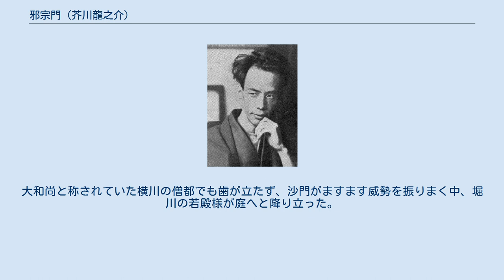邪宗門 (芥川龍之介)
『邪宗門』（じゃしゅうもん）は、芥川龍之介の未完の小説である。
大正7年（1918年）10月から『東京日日新聞』に連載された。
『大鏡』や『栄花物語』などを基に、芥川独自のストーリーで書かれている。
 芥川の小説『地獄変』に登場した堀川の大殿の子、若殿が主人公である。
『地獄変』と同一人物と思われる語り部により物語が進むが、本作では語り部自身も本編に登場する。
時代は平安時代、本編に出てくる「摩利の教」は山田孝三郎の景教という説が有力。
物語は中盤、いよいよ主人公が邪宗の沙門と対決するところで未完となっている。
未完の理由については芥川の体調不良とされているが、展開に行き詰まった点を理由とする向きもある。
 その後（平成１９年）、倉敷市の薄田泣菫文庫に「邪宗門」の‹別稿›が発見された。
それによると、大殿と若殿の性格には「勇往果敢」の点で「若殿様位、大殿様に生写しの方はいらっしやいますまい」とされている。
本作が未完に終わった原因はここに内在していたとの指摘は一考に値するだろう（片山宏行「芥川龍之介　新資料紹介——「邪宗門‹別稿›」および書簡一通」＊『國文学』平成２０年２月臨時増刊号、学燈社）。
 堀川の大殿様の子である若殿様は、父親とは容姿、性格、好みすべて正反対で、優しく物静かな人物であった。
その生涯は平穏無事なものであったが、たった一度だけ、不思議な出来事があった。
 大殿様の御薨去から5、6年後、洛中に摩利信乃法師という名の沙門が現れ、障害や怪我に悩む人々を怪しげな力で治してまわり、信奉者を増やしていた。
ある時、建立された阿弥陀堂の供養の折、沙門が乱入し、各地より集まった僧に対し法力対決をけしかけた。
大和尚と称されていた横川の僧都でも歯が立たず、沙門がますます威勢を振りまく中、堀川の若殿様が庭へと降り立った。
（未完）